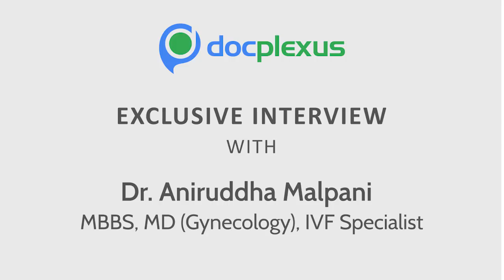What Should Every Doctor Know About IVF ? - by Dr. Aniruddha Malpani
Dr. Aniruddha Malpani, is the founder of the world’s largest free patient education library, HELP, He is an IVF specialist with over 20 gold medals during his academic career. He has pioneered the use of innovative technology to educate infertile couples, using cartoon films, comic books and e-learning on his

In vitro fertilization (IVF) is a process where an egg is fused with sperm outside the body. Stimulating the woman;s ovulatory process, removing an ovum and letting sperm fertilize them in a liquid in a laboratory is the process.

In this exclusive Docplexus KOL Interview, Dr. Aniruddha Malpani talks about “What Should Every Doctor Know About IVF ?"